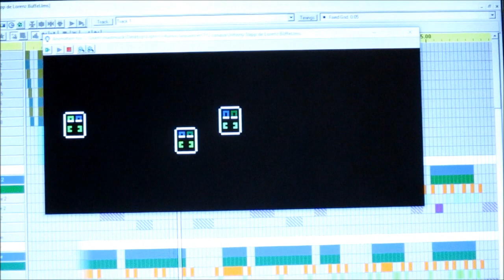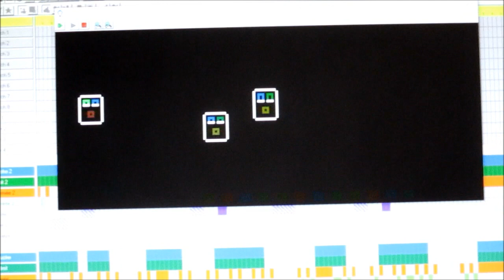Nouvelle synchro 2019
lightorama 112 channels